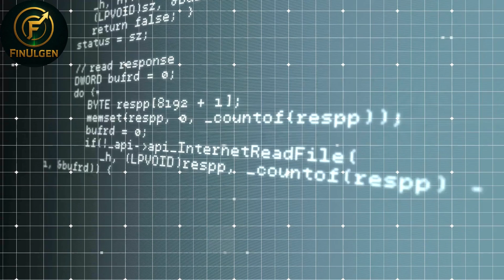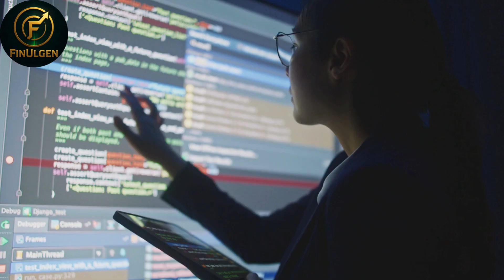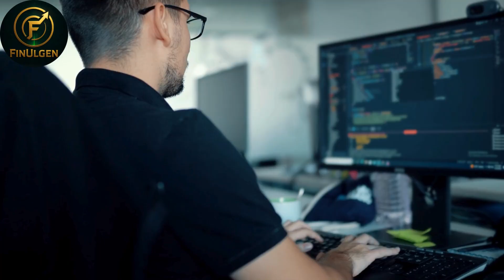Artificial Superintelligence Alliance ( FET ) VS Oasis ( ROSE ) | Comparison of Ai Cryptocurrencies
The crypto space is evolving fast, and two projects that really stand out in this transformation are Fetch.ai (FET) and Oasis Network (ROSE). In this video on Fın Ulgen, we dive deep into what makes these two blockchains unique and why they’re attracting so much attention from both investors and developers.

Let’s start with Fetch.ai (FET). Founded in 2017 in Cambridge, UK, Fetch.ai has built a decentralized platform that combines artificial intelligence, machine learning, and blockchain. The vision is simple but powerful: create a network where autonomous agents can interact, learn, and solve problems without central control. The FET token powers this ecosystem by enabling the creation, training, and deployment of these AI agents. What fascinates me is the concept of collective learning: every participant contributes their data and intelligence, and together they form a decentralized “shared brain.” In a world where AI is shaping everything from finance to logistics, a blockchain project that decentralizes AI is not only futuristic but potentially game-changing.

Now, looking at Oasis Network (ROSE), the focus shifts from AI to privacy and data security. Oasis is a layer-1 blockchain designed for a privacy-first data economy. It separates consensus and execution layers, which increases scalability and reduces transaction costs. The key innovation here is confidential computing. Even when your data is being processed by smart contracts, it stays encrypted. This is something traditional blockchains don’t offer. And this isn’t just theory — global companies like BMW have already tested Oasis for internal data security use cases. The ROSE token plays a central role in paying for transactions, staking, and securing the network. For investors, it’s also interesting that staking rewards can go up to 20% APY, which shows the strong incentive structure for network participants.

Here’s my take: Fetch.ai is incredibly attractive for anyone who believes AI will dominate the future. It positions itself as the “AI meets blockchain” project where autonomous agents can create new economic value. On the other hand, Oasis Network addresses one of the biggest concerns in our digital world — privacy. In my opinion, Oasis has the potential to be the backbone for a more secure data economy, especially as more companies and institutions look for blockchain solutions that protect sensitive data.

From an investment perspective, both projects bring something unique to the table. FET could ride the AI trend, while ROSE could benefit from increasing demand for secure and private DeFi and data services. Personally, I think they complement each other more than they compete: Fetch.ai is about intelligent interaction, and Oasis is about safe interaction.

On the Fın Ulgen channel, I always aim to give you insights not just into the technology but also the broader implications for investors. Do you see yourself betting on the AI revolution with Fetch.ai, or do you believe privacy is the real key to the future with Oasis?